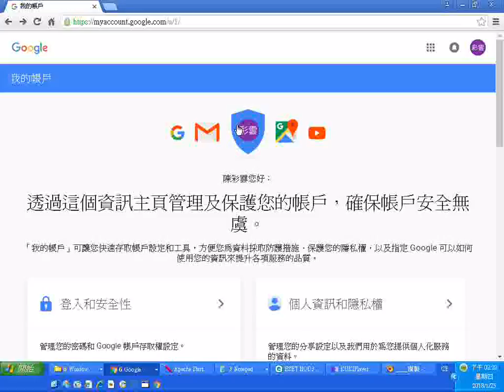Google 帳戶上傳封面相片的方法20180125